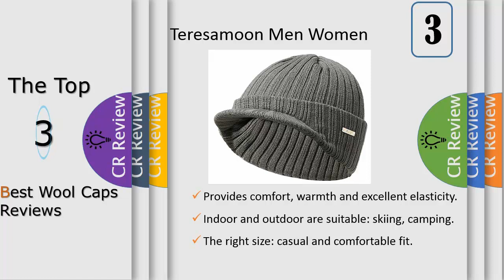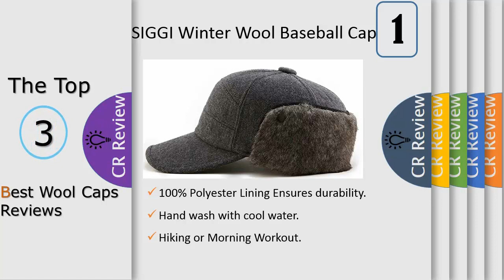Top 3 Best Wool Caps Reviews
Get Discount From Here:
3. Clearance Sale! Teresamoon Men Women
2. VANGAY Trendy Slouchy Beanie Hat
1. SIGGI Winter Wool Baseball Cap Earflap

Based on what I normally wear, I would put the Medium at a 7 1/4 or maybe 7 5/16. It's a little snug on me and whereas I can't stand a tight hat, I decided to keep the Medium and return the Large. I trust it will stretch a bit and become comfortable. It does have an elastic band that I'm hoping will loosed up with time. And, the Medium isn't a headache maker; rather, I'll say it would be good in a strong wind. On the other hand, if you have a small head, there's no way a Medium is going to fit.